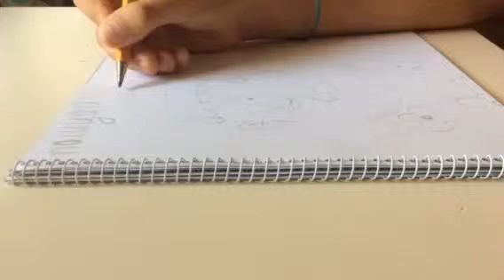viktorkotev.wordpress.com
Drawing полицай Борис